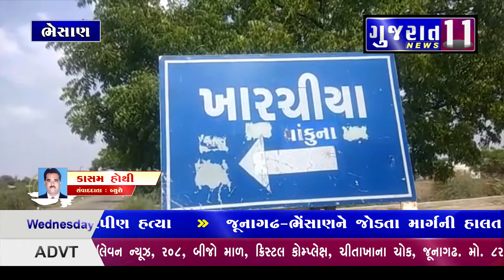જૂનાગઢ ભેસાણને જોડતા રસ્તાની હાલત દયનિય થતા વાહન ચાલકો પરેશાન